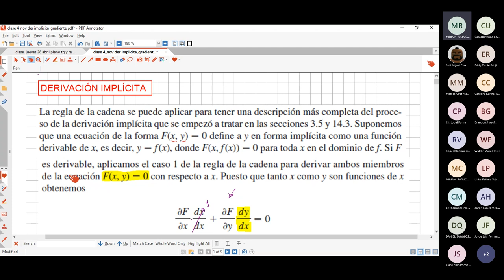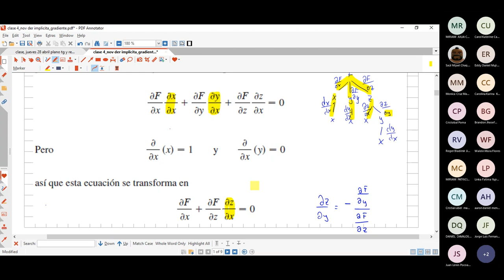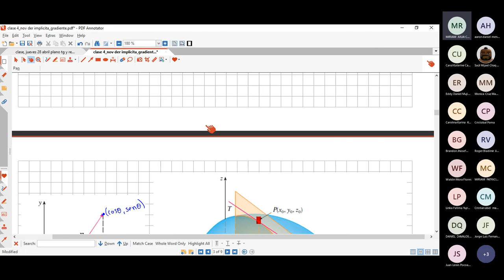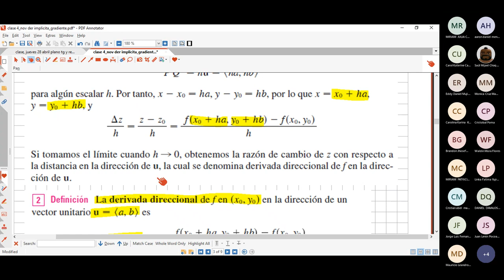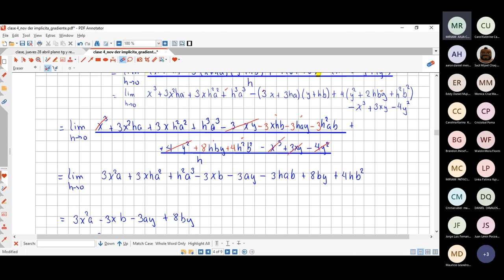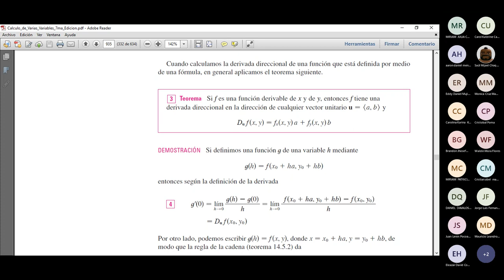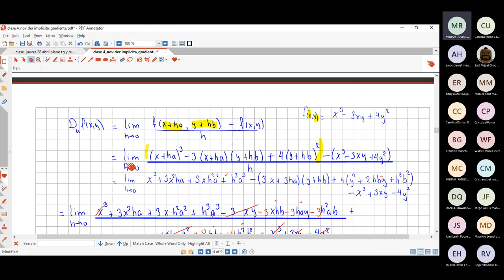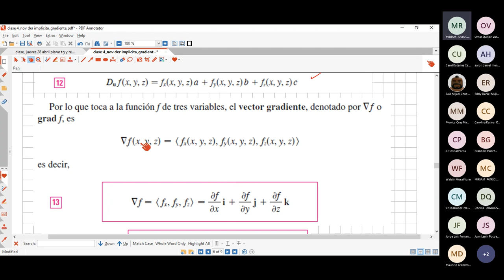MAT 125 5/5/22